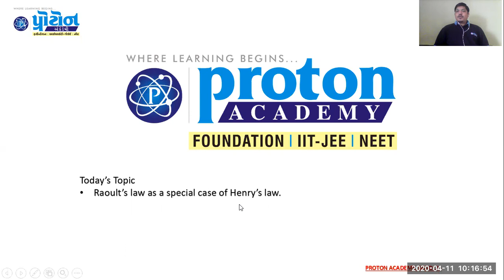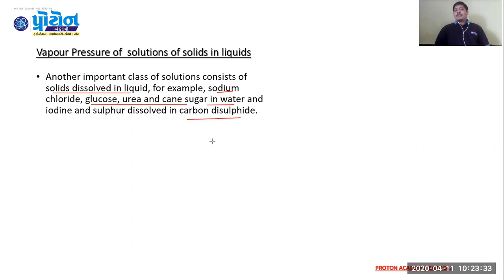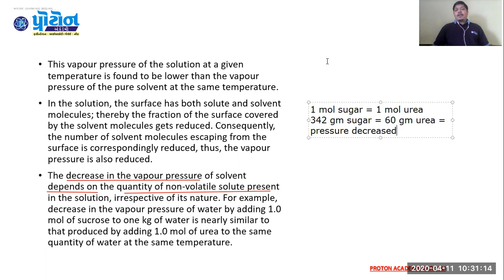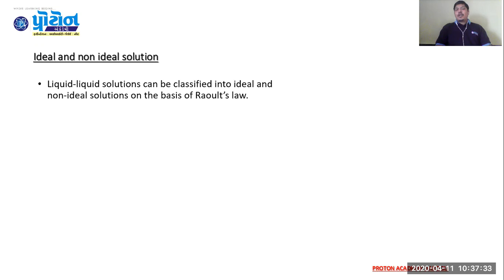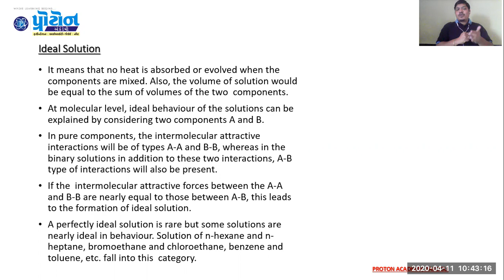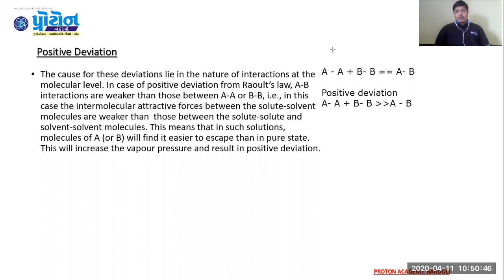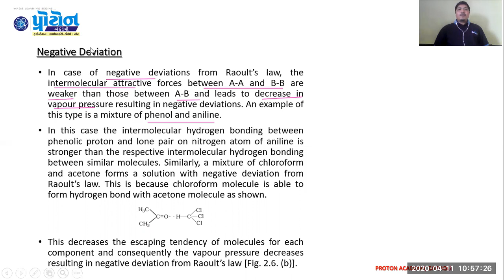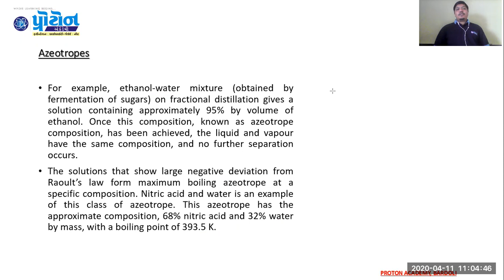ch 2 - Solution // vapor pressure // ideal and non ideal solution// azeotropes // NCERT // GSEB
This video is prepared by Dr. Rumit M. Shah, Proton Academy, Bardoli. This video lecture is useful to the students of 12th Science English Medium GSEB. This video covers topic like vapor pressure of liquid solution, Raoult's Law and ideal and non - ideal solution and azeotropes. This video strictly contain NCERT topics only.